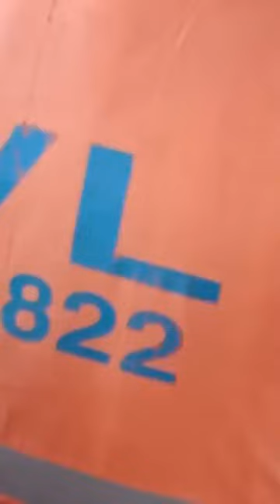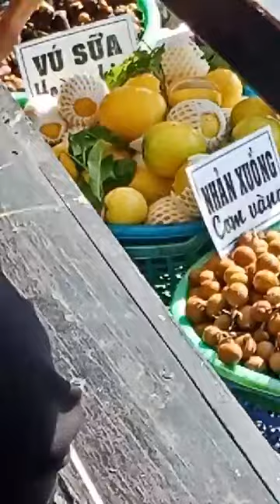Chợ nổi Cái Răng là loại hình chợ độc đáo và đặc trưng của vùng đồng bằng sông Cửu Long 2